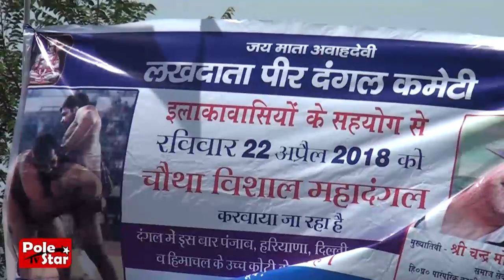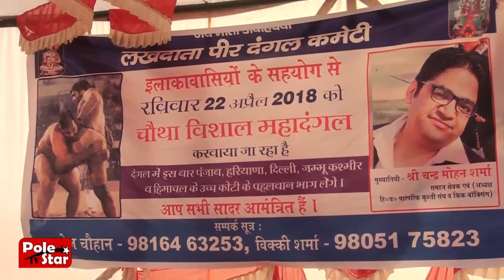Awah Devi Dangal | 2018